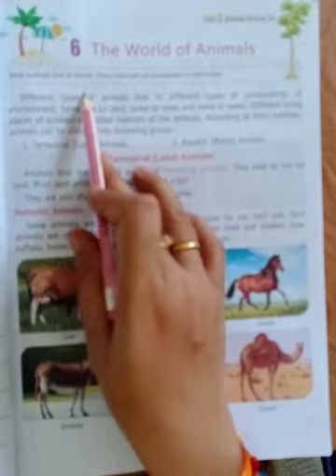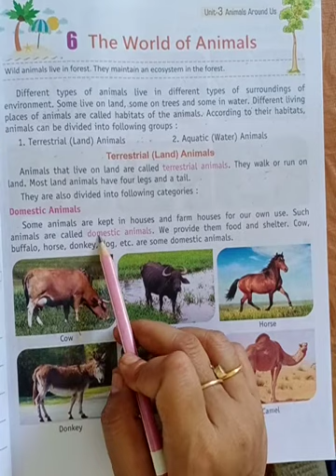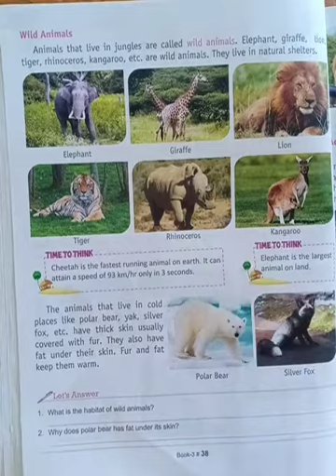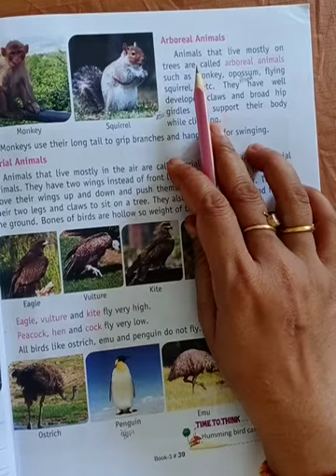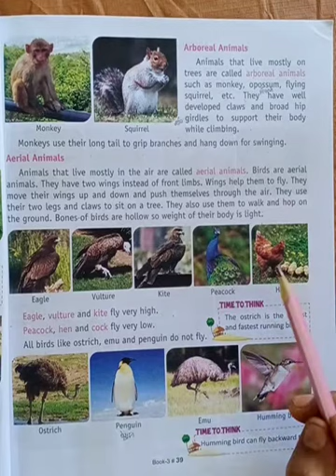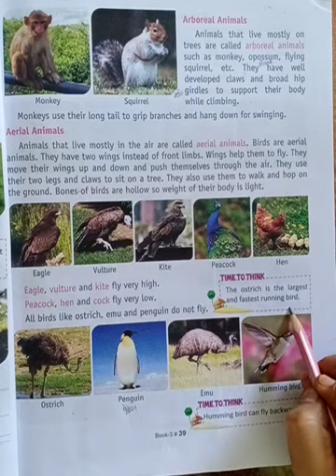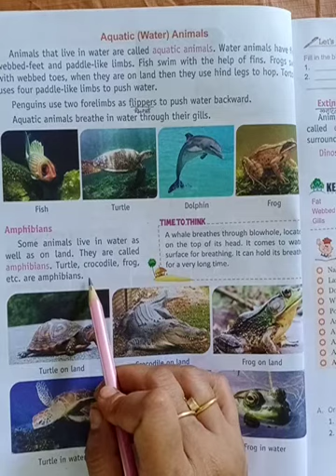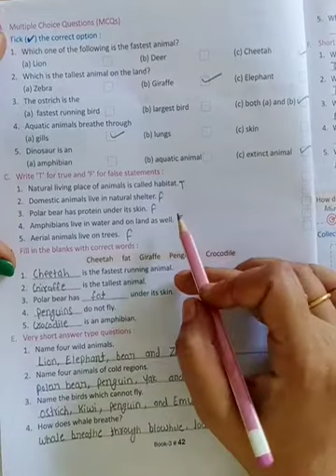class 3 evs ch 6